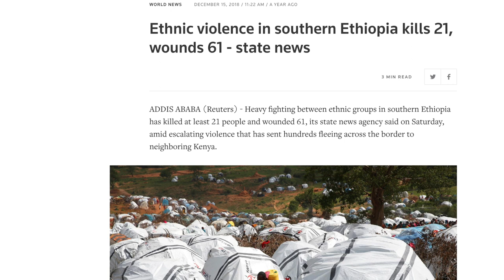Эфиопия – базар в Аддис Абеба, местная еда, войны и Лалибэла. Африка на колесах #30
Всего за неделю в Эфиопии нам удалось увидеть не мало. Мы чуть не попали под раздачу в локальном конфликте, страдали от болезней, увидели километровые очереди на заправки, прогулялись по самому большому рынку Африки в Аддис Абебе, увидели легендарные храмы Лалибелы и познакомились с местным мальчишкой, который показал как он живет.

Кроме того, вы узнаете какая у нас стратегия касательно помощи Африке и как выглядит горная Эфиопия.

Субтитры: Лена Садома.